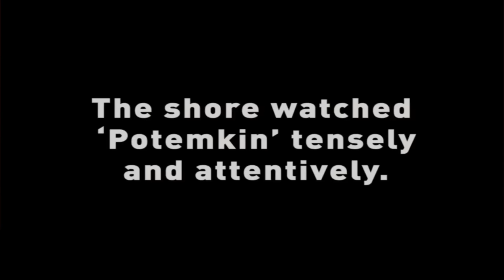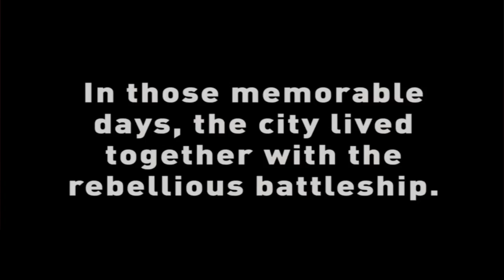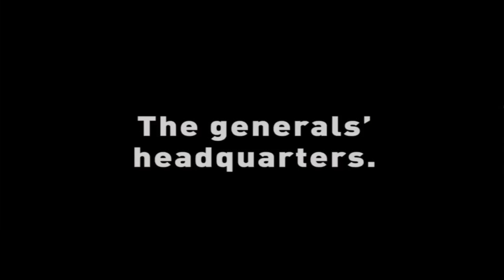RAISA | La banda sonora de Eisenstein | TEDxMadrid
Raisa es un grupo de rock psicodélico nacido en Madrid.

Cuando Eisenstein lanzó al mundo su obra maestra El acorazado
Potemkin, también lanzó un llamamiento a los músicos venideros. Les pidió que cada veinte años escribieran una nueva banda sonora para la película, para asegurar su vigencia, Casi un siglo después Raisa recoge e testigo y la compone en tiempo record, performando en directo en TEDxMadrid la sección "La escalera de Odessa". Realizador audiovisual: Daniel Goldmann. Edición: Xavi Fortino. Equipo de grabación: Elena Salcedo, Josep Fernández, Daniel Davidson, Nicolás Mazzini, Nacho Valentín, David Ramos, Ignacio Fuentes y Fran Rubio.